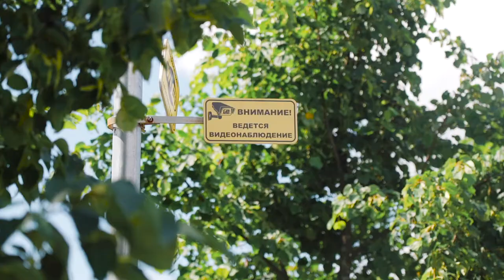Десна-ТВ: Всевидящее око: система «Безопасный город» следит за порядком в Десногорске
За соблюдением порядка в Десногорске следят не только люди в форме. Уже не первый год в Атомграде функционирует система «Безопасный город». Начав работу в 2018 году, сегодня – это уже привычный элемент безопасности.